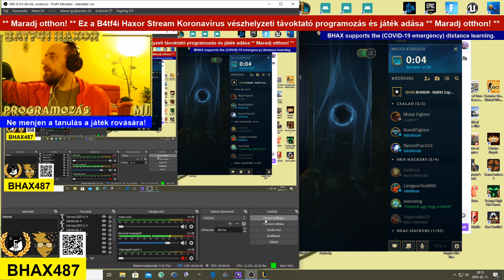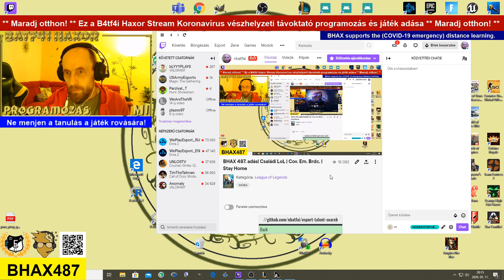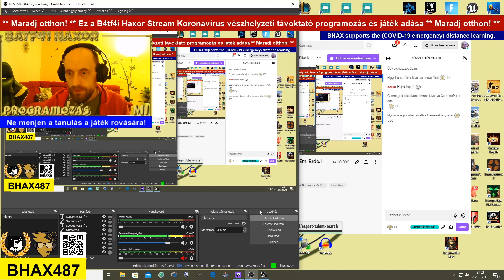BHAX 487. adás| Családi LoL | Cov. Em. Brdc. | Stay Home